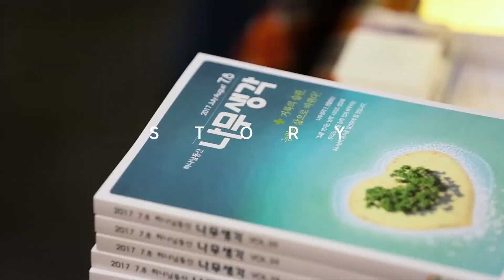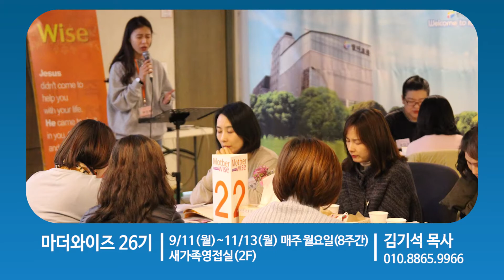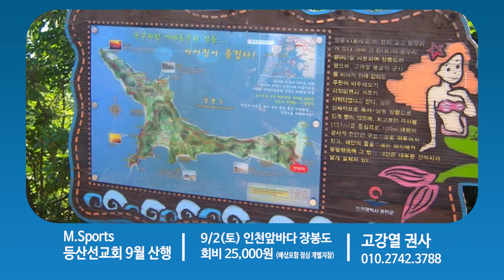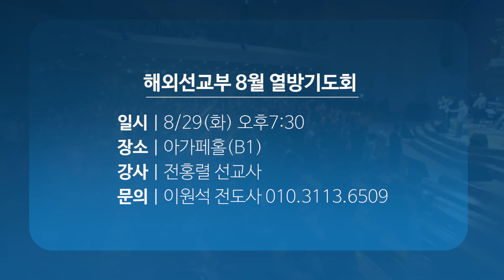[만나교회]2017-08-27_만나스토리